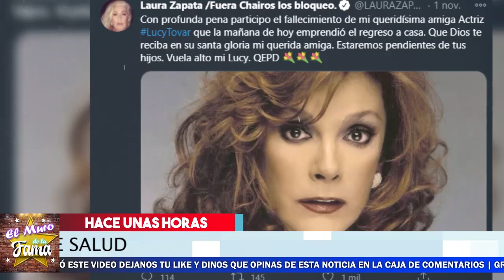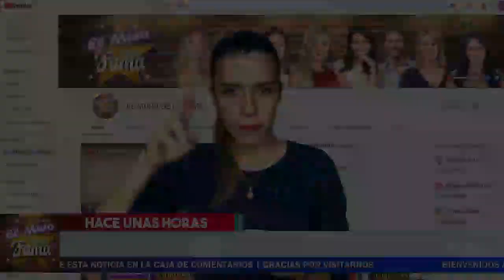😭✝ TRlSTE NOTICIA ¡Lucy Tovar 🔕 Lamentablemente 𝗣𝗜𝗘𝗥𝗗𝗘 𝗟𝗔 𝗩𝗜𝗗𝗔 🖤 !